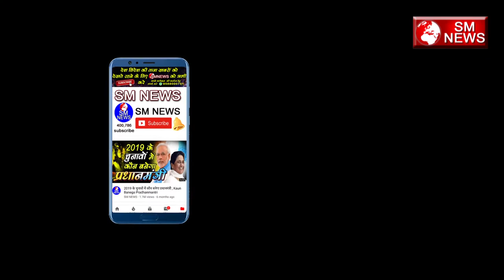पार्षदों के काम करने का स्तर गिरा